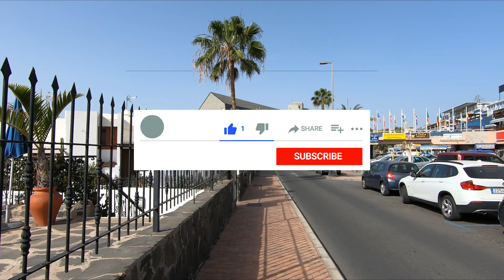Gran Canaria Playa del Inglés San Agustin ☀️ February 19, 2021 Dunas Don Gregory Hotel to the beach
✅ Gran Canaria Playa del Inglés & San Agustín Walk. From San Agustin Shopping Center to Las Burras Beach in Gran Canaria Island. Sunny Morning (25ºC). 10:45 AM. We Love Maspalomas Costa Canaria!

DE DE
ES ES
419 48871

FILMED: February 19, 2021 with GoPro Hero 7 Black